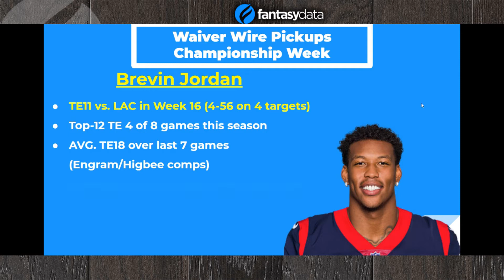Fantasy Football Week 17 Waiver Must Add: Brevin Jordan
TE11 for Week 16 Brevin Jordan is available in most leagues as a streaming consideration vs. the SF 49ers.